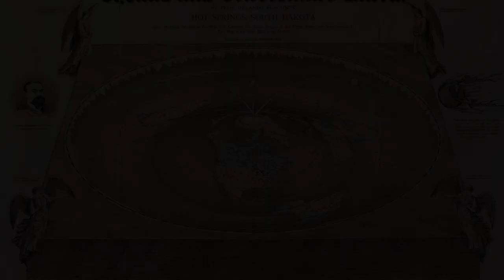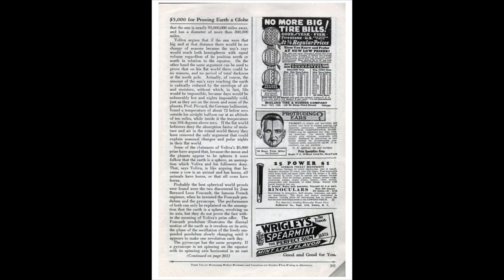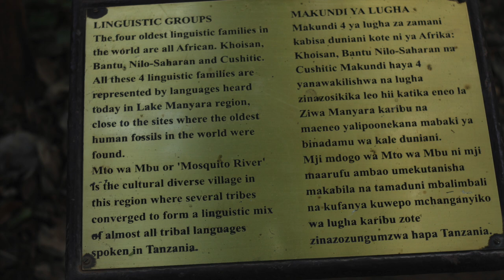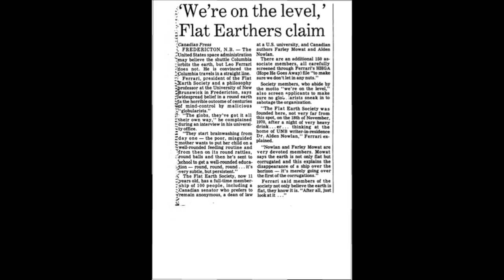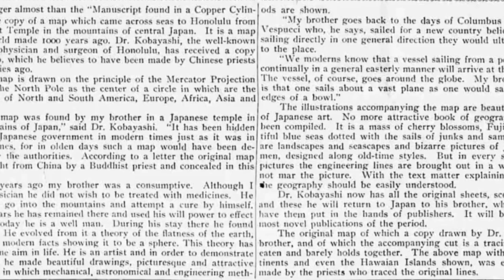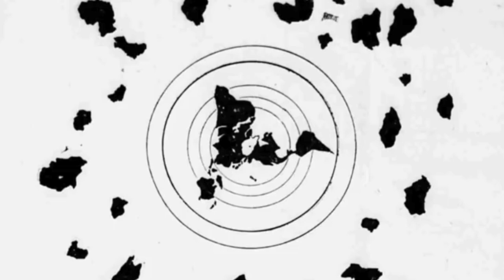FLAT EARTH / flatlands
Have you've been converted yet? WARNING!!! Not for the weak minded, or Ball heads

This video is about the flat earth / flatlands, just share no need to subscribe...lets just see who are the ones that lead by senses and who follows blindly, "Challenge Everything...its time". enjoy the ride. the last map is the most important...